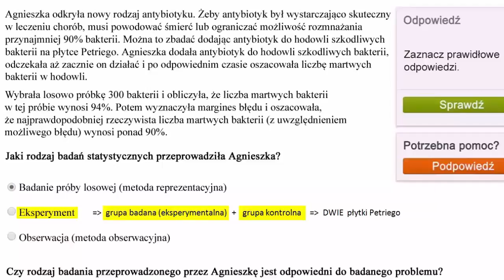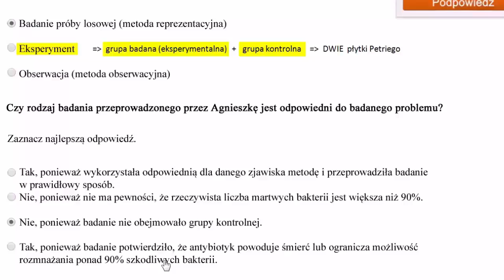Czy zastosowana metoda badań statystycznych pozwala rzeczywiście odpowiedzieć na postawione pytanie?